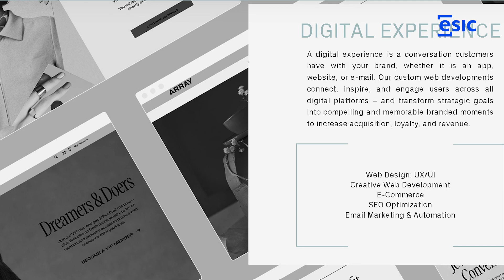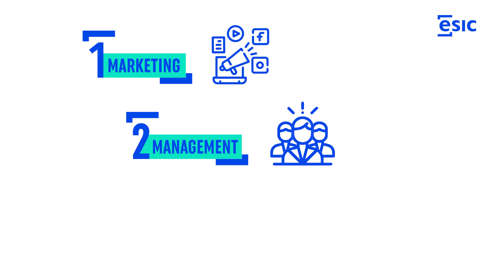ESIC Business & Marketing School| Alison Diehl - Alumni de GESCO - Los Ángeles